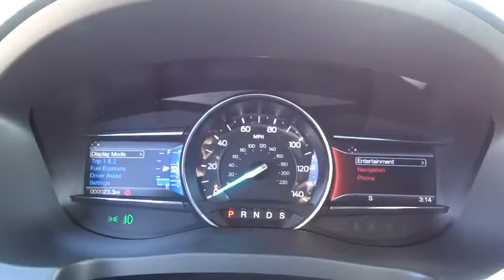2017 Ford Explorer Salt Lake City, Murray, South Jordan, West Valley City, West Jordan, UT 44220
2017 Ford Explorer

Contact LHM Super Ford SFO today for information on dozens of vehicles like this 2017 Ford Explorer XLT 4WD.This Ford includes:* EQUIPMENT GROUP 202A  * WiFi Hotspot  * Multi-Zone A/C  * Remote Engine Start  * A/C  * CD Player  * Climate Control  * Auto-Dimming Rearview Mirror  * Rear Parking Aid  * AM/FM Stereo  * Satellite Radio  * Power Liftgate  * Auxiliary Audio Input  * Remote Trunk Release  * MP3 Player* CLASS III TRAILER TOW PACKAGE  * Tow Hitch* XLT APPEARANCE PACKAGE  * Tires - Front Performance  * Floor Mats  * Tires - Rear Performance* XLT TECHNOLOGY FEATURE BUNDLE  * Navigation System  * Auto-Dimming Rearview Mirror  * Blind Spot Monitor  * Cross-Traffic Alert* FRONT & REAR FLOOR LINERS  * Floor Mats* TWIN PANEL MOONROOF  * Generic Sun/Moonroof  * Sun/Moonroof  * Dual Moonroof*Note - For third party subscriptions or services, please contact the dealer for more information.*Want more room? Want more style? This Ford Explorer is the vehicle for you. Simply put, this Four Wheel Drive is engineered with higher standards. Enjoy improved steering, superior acceleration, and increased stability and safety while driving this 4WD Ford Explorer XLT 4WD.Where do you need to go today? Just punch it into the Ford Explorer on-board navigation system and hit the road.More information about the 2017 Ford Explorer:The Ford Explorer has been rated one of the safest utility vehicles at any size or price it's the first vehicle in the world to offer rear inflatable seatbelts. Curve control -- a more advanced version of electronic stability control -- is also a Ford exclusive. Ford's MyKey system helps parents manage the teen drivers in the family. The Explorer also stands out for being one of the greenest choices available. Ford claims best-in-class gas mileage for non-hybrids and notes that the Explorer EcoBoost will go 20 percent farther on a gallon of gas than the Honda Pilot.Strengths of this model include EcoBoost engine provides good mileage, good value, Quiet interior, world-class safety features, and excellent ride quality
TWIN PANEL MOONROOF,FRONT & REAR FLOOR LINERS,XLT APPEARANCE PACKAGE -inc: liftgate applique Sideview Mirror Caps EXPLORER Badge on Hood Dark Earth Gray Unique Door-Trim Panel Insert Umber contrasting stitching Lower Front & Rear Bumper Covers Lower Door Trim Lower Bodyside Cladding Insert EXPLORER Unique Branded Front Floor Mats Wheels: 20 x 8.5 Magnetic Met Painted 10-Spoke Tires: 20 Black Roof Rack Side Rails Magnetic Met-Painted Grille Bars w/Mesh Insert,CLASS III TRAILER TOW PACKAGE,XLT TECHNOLOGY FEATURE BUNDLE -inc: Auto-Dimming Driver's Sideview Mirror Voice-Activated Touchscreen Navigation System pinch-to-zoom capability SiriusXM Traffic and Travel Link Note: SiriusXM Traffic and Travel Link includes a 5-year prepaid subscription Service not available in Alaska or Hawaii SiriusXM audio and data services each require a subscription sold separately or as a package by Sirius XM Radio Inc If you decide to continue service after your trial the subscription plan you choose will automatically renew thereafter and you will be charged according to your chosen payment method at then-current rates Fees and taxes apply To cancel you must call SiriusXM at 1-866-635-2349 See SiriusXM Customer Agreement for complete terms All fees and programming subject to change Sirius XM and all related marks and logos are trademarks of Sirius XM Radio Inc BLIS (Blind Spot Information System) cross-traffic alert,EQUIPMENT GROUP 202A -inc: Dual-Zone Electronic Automatic Temperature Ctrl Driver Connect Package Auto-Dimming Rearview Mirror SYNC 3 Communications & Entertainment System enhanced voice recognition 8 LCD capacitive touchscreen in center stack w/swipe capability pinch-to-zoom capability included when equipped w/available voice-activated touchscreen navigation system AppLink 911 Assist Apple CarPlay and Android Auto 2 smart-charging multimedia USB ports (1 replaces the front center floor console powerpoint port) Note: SYNC AppLink lets you control some of your favorite compatible mobile apps w/your voice It is compatible w/select smartphone platforms Commands may vary by phone and AppLink software 2 Driver Configurable 4.2 Color LCD Displays Located in instrument cluster Remote Start System Forward Sensing System Heated Steering Wheel Comfort Package Hands-Free Foot-Activated Liftgate Radio: Premium Audio System 9 speakers and SiriusXM satellite radio including,Four Wheel Drive,Power Steeri